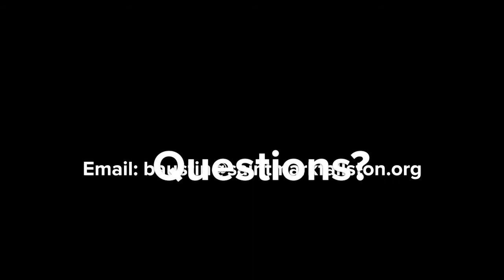Conversations With Father, Episode 3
In Episode 3 of Conversations With Father, we talk about the fear and anxiety many of us may be experiencing during this time.